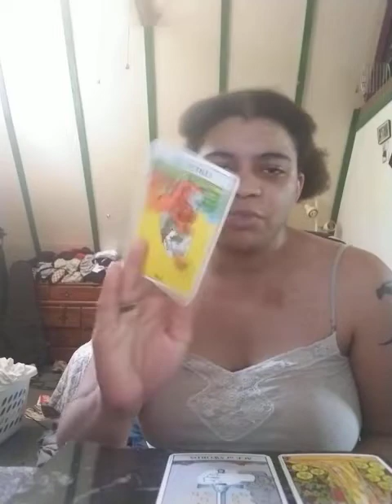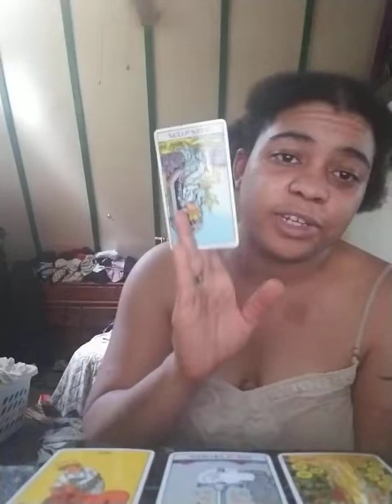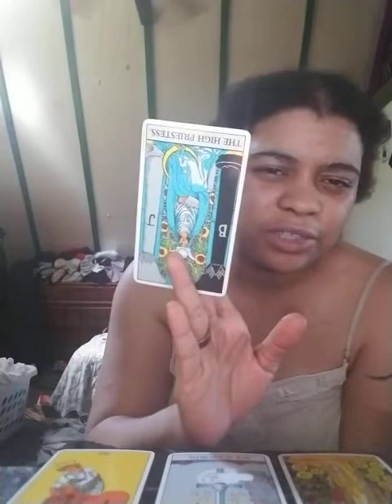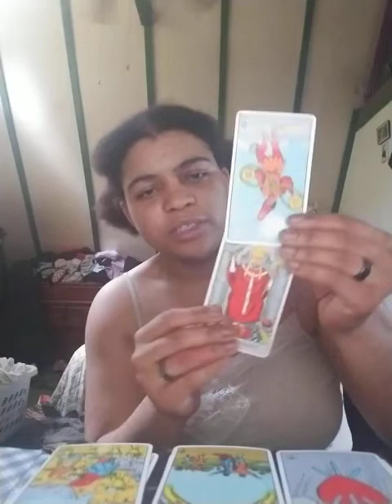Aquarius July Reading 2018: "Godspeed to you, little air-bucket wielder"